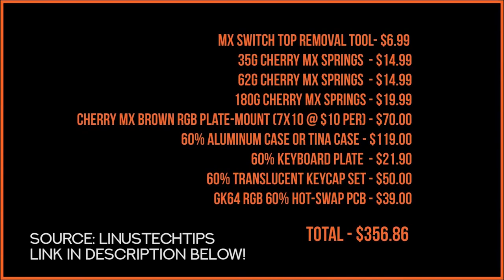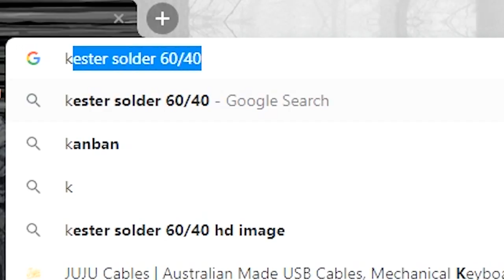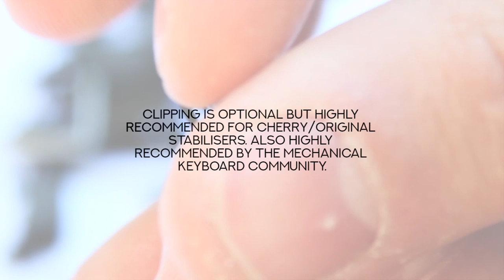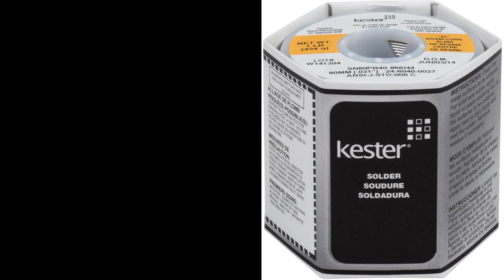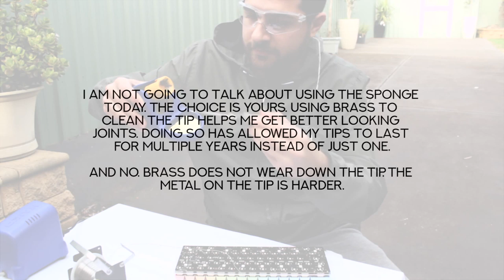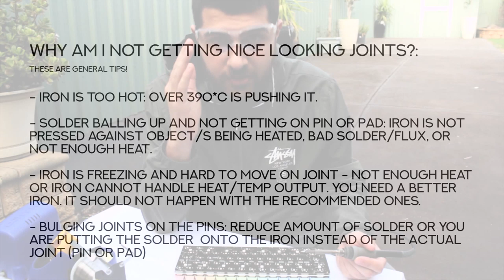How To Build Your Own Mechanical Keyboard! (With an EASY Soldering Tutorial!) ⌨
NEW TUTORIAL FOR 2020 - This is a video which will guide you on making your own mechanical keyboard. The tips will help you to ensure you do most steps correctly and to have a functioning and working keyboard at the end of it.

Need specific help? Check below -

0:00
The mechanical keyboard community critic on LTT's keyboard build video
1:05
Parts used for this video
1:40
Some discussion on switches. Short NovelKeys Cream Review
2:20
Part A - Preparing the Keyboard/PCB
2:45
Part B - Stabilizer Lube, Clip and Bandaid Mod and Installation
4:40
Part C - Proper Switch and Plate Installation
6:35
Part D - A Good Soldering Iron?
8:00
Part E - Soldering Precautions
8:30
Part E2 - Soldering Temps and Adjustment
9:18
Part E3 - How to Solder a Mechanical Keyboard
12:25
Part F - Retesting Keyboard PCB and Case Adjustment
13:00
Part G - Keycaps Choices, Typing Test, and Closing.

Need tools, recommendations, a new keyboard, mechanical keyboard DIY tips?!

Did I help you and you want to support me?

Tools Used:
1. Soldering Iron and Tips
2. Desoldering Pump and Wick
3. 60/40 Leaded Solder Wire
4. High Quality Screwdriver Sets
5. Safety Equipment, Protection and Comfort

- I will not be recommending any irons (or cheap irons) I have not used or thoroughly researched.

- Tofu 60% (Hotswap edition. Not sure why I cannot find the soldered version)